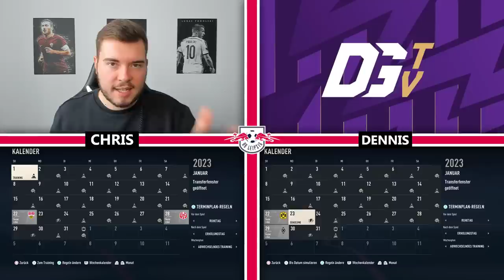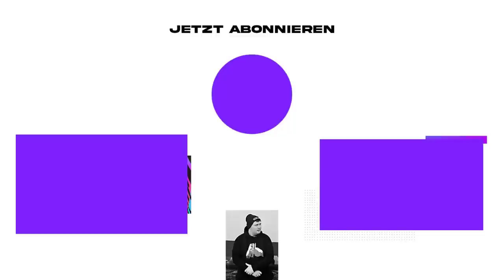RB LEIPZIG ZERSTÖRUNG im STG-SHOWDOWN vs. @DennisGamingTV !! 😈☠️ FIFA 23: Sprint to Disaster